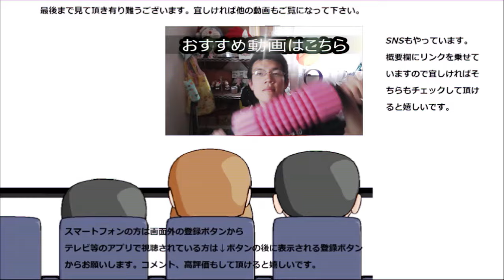ミスタードーナツ×辻利抹茶コラボリニューアルオールドファッションとリニューアルゴールデンチョコクランチ食べてみた。一体何処が変わったんだろう？あとオマケも～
ミスタードーナツ×辻利抹茶コラボ、今年は二段構えで来ましたね
生地のリニューアルの方もチェックします！！どんな風に変わったんだろう？
贈り物は此方まで↓
〒153-0042